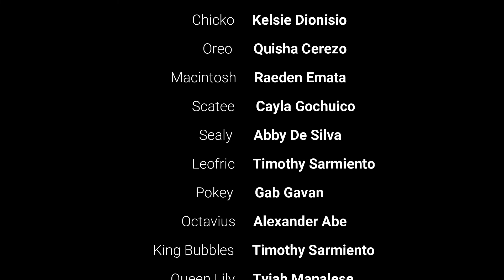The Quest to Save Coralville